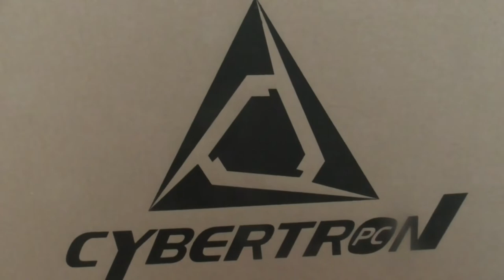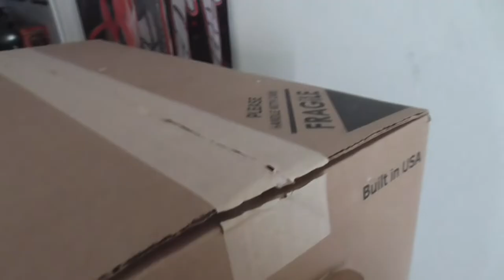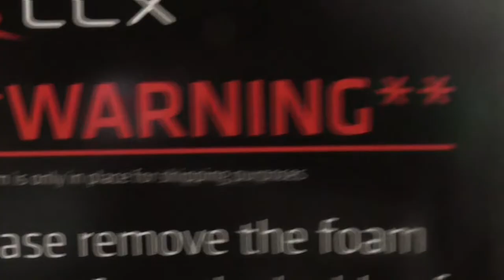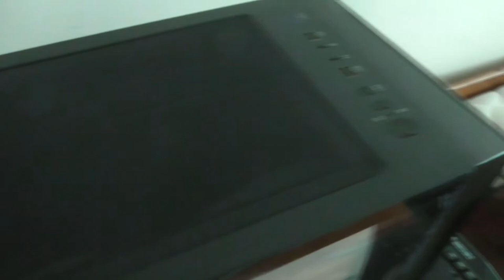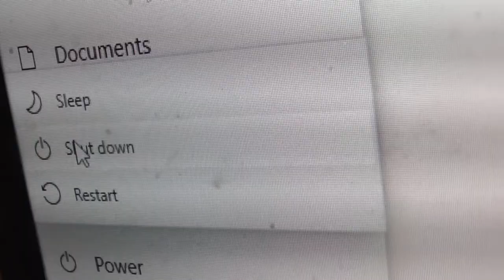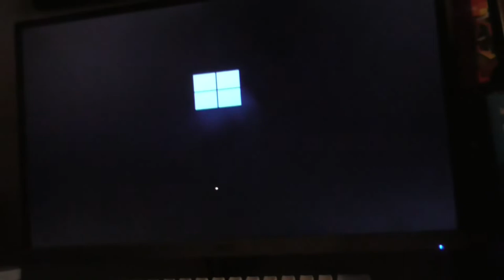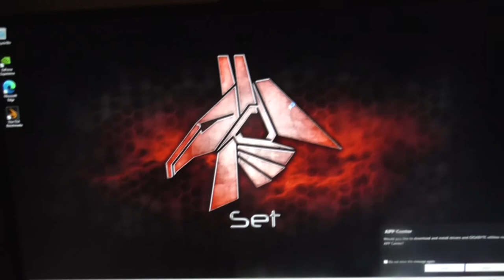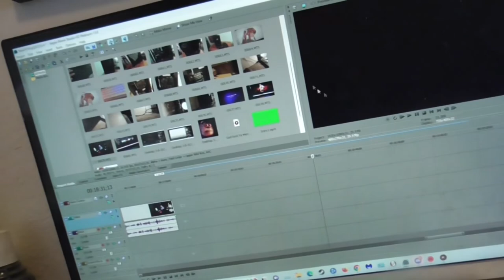MAH NEW GAMING PC UNBOXING & SETTING IT UP!!!! [CLX RTX 3060 Ti]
*meant to have this uploaded yesterday.. (on March 8th) but, oh well* ^^'

Wondering we're I've been throughout the end and start of Feb - March of this yr? Welp, here's why..
#1 - Was finishing up my College Class of Intro 2 Automotive for this term, I finished it about week ago! : DD
#2!! - I've been waiting to make some videos on.. welp.. THIS NEW GAMING PC I got!! ^o^ (A-And actually.. Got it for my Birthday, all the way back in Jan of this yr..) ^^' Didn't touch it because I was lazy, no no no!! I didn't touch it because I was mainly focusing on passing my Intro to Automotive Class!
- I actually have been wanting to get a new Gaming PC for quite some time, since 2020 actually.. HOWEVER, With the Chip-Shortage happening back then, I couldn't.. :/

**FINALLY, I have SO MUCH storage on this & can play games with BETTER FPS, recording or not!** ^u^

Hope y'all enjoy today's video! : DD

(Stuff to say about vid/something)
(if ya like!)
Intro by "WaterFX" on Panzoid!

Tanks for Watching! :)
Doki Girls are Bwest Girl! :D